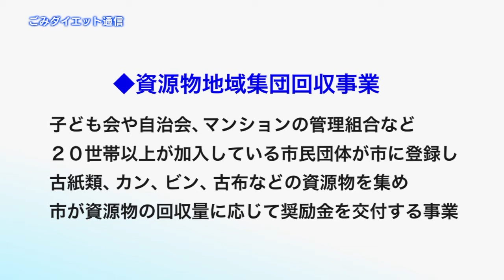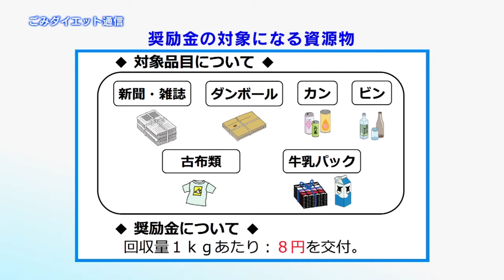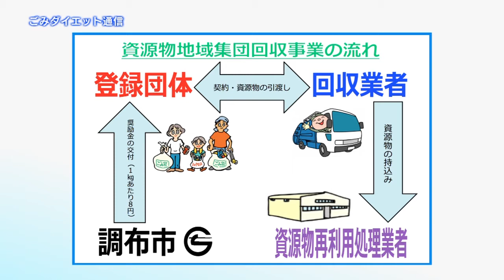ごみダイエット通信「資源物地域集団回収事業」（2020年11月12日号）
今回は、「資源物地域集団回収事業」についてご紹介します。